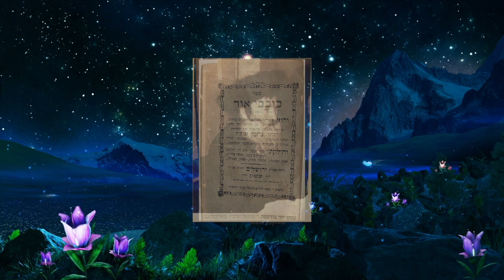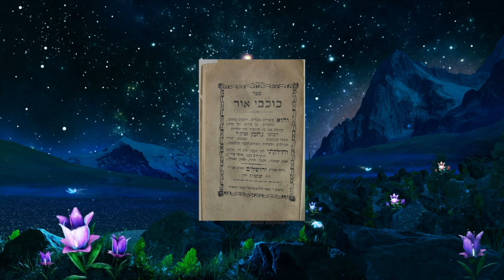Histaphut hanefesh 6